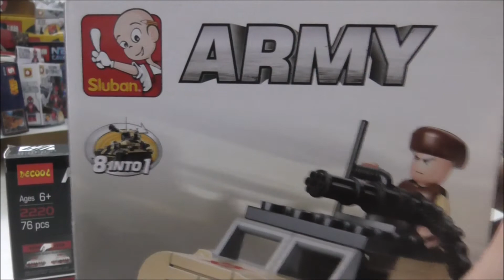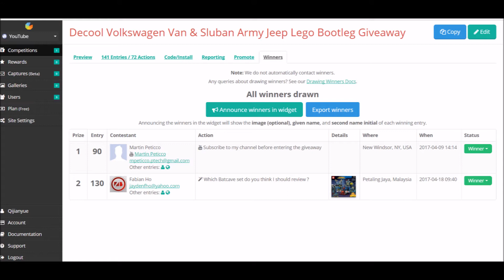Giveaway #1 Winner Announcement by Twistedtrooper 232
Winners:
1st place : Fabian Ho (130 entries )
2nd place :Martin Peticco(90 entries )

Info I need :
1)Your full shipping address
2)Your full real name
3)Your phone number, any that can contact you
5)Additional requests

Note:
1)I can send it to wherever you live
2) Shipping is going to take two weeks